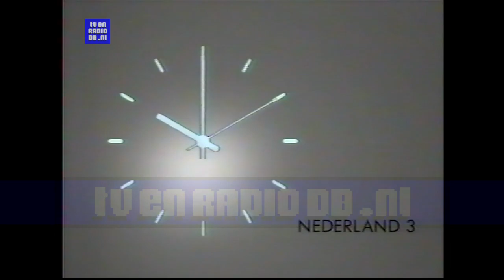TV: NOT School TV - Marcel Snijders, Nieuws uit de Natuur fragment (19920124)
Omroeper Marcel Snijders en de opening van Nieuws uit de Natuur van 24 januari 1992. Met dank aan Wim voor het beschikbaar stellen van deze videoband.